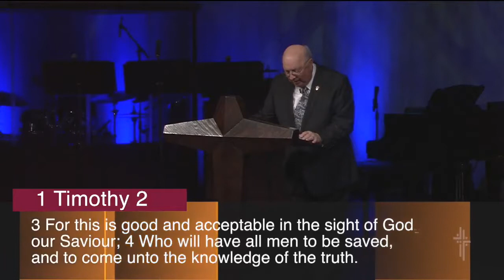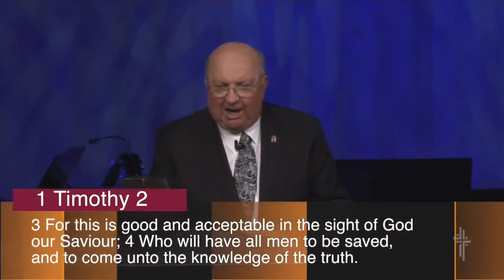FBCIT: Dr. Mike Whitson: Fight the Good Fight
First Baptist Church Dr. Mike Whitson preaches his sermon called Fight the Good Fight.